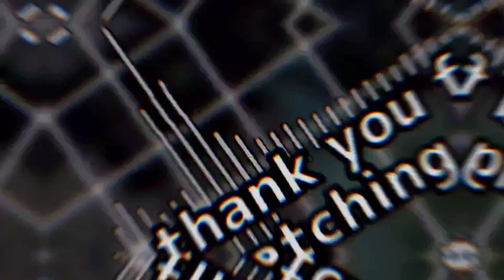it's cuz you're flirtin around with my enemies.. 😐💔 || ft: severus snape || (°HP video°)